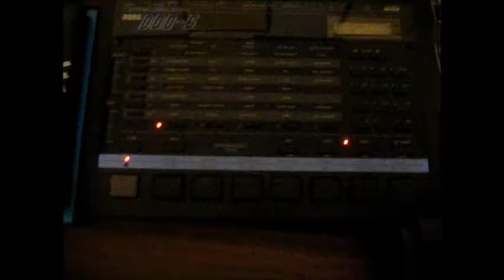Korg DDD-5 messing around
My new drum machine, the Korg DDD-5, is a lot of fun. making beats is SUPER simple on it, even has wonky time signatures to play with and versatile sample adjustments such as pitch and decay.